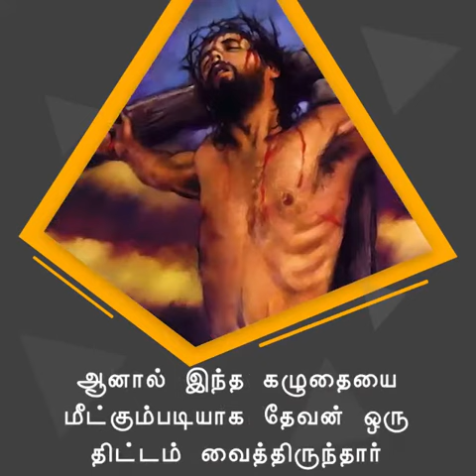பெருநெஞ்சுள்ளவன் | சங்கை டேவிட் பிரகாசம்